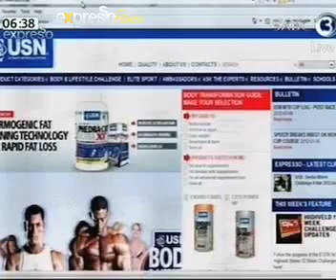USN : 12 Week Challenge (04.05.2012)